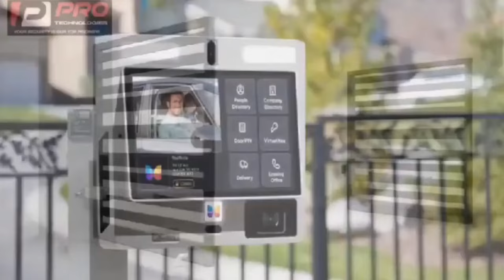In This Economy, Good people still exist TrotroMate who returns 5000 recieves over 5000 as gift